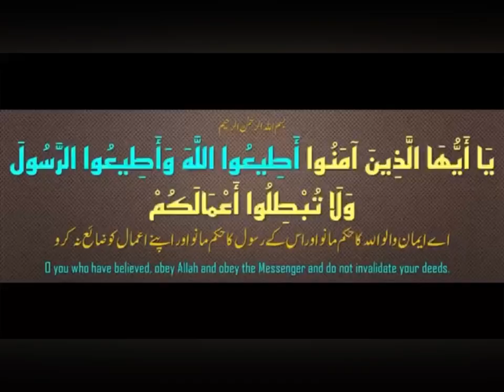Mayusi Kufr Hai by By Shaikh Hafiz Hammad Akram Mohammadi jumuah_khutbah At Masjid e Aaminah Hennur